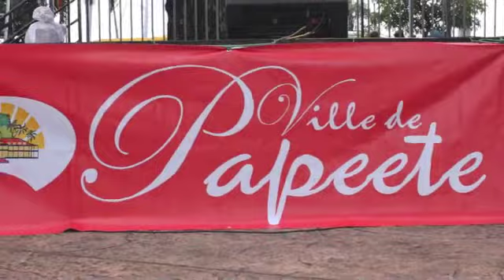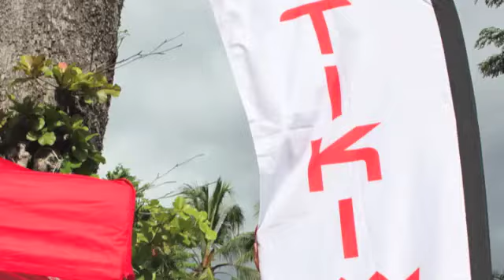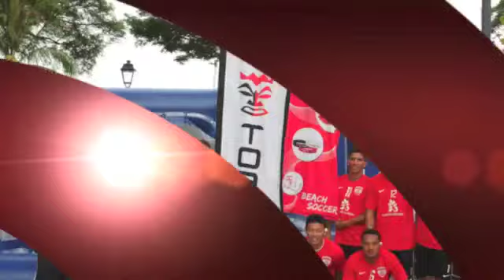Tikitoa au "Vis ta ville" !!! (bisZik)